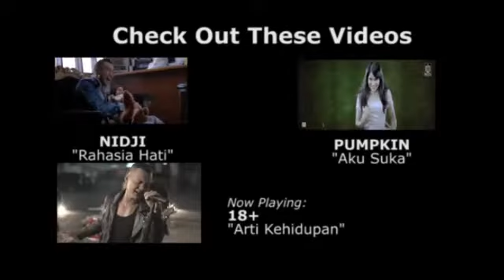NIDJI - Sumpah & Cinta Matiku